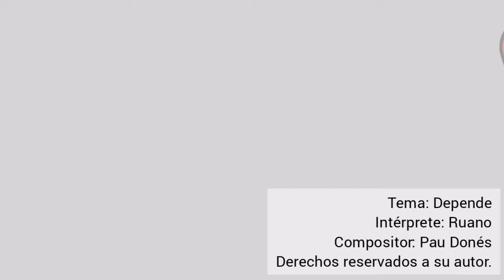Depende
En memoria de Pau Donés en el día de su partida.

Tema: Depende
Compositor: Pau Dones Cirera

(No poseo los derechos de autor)